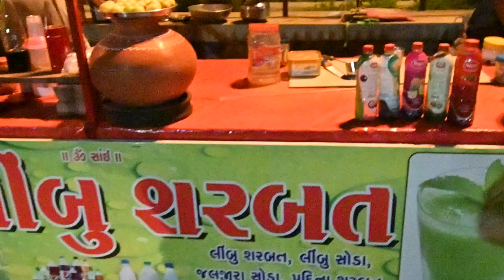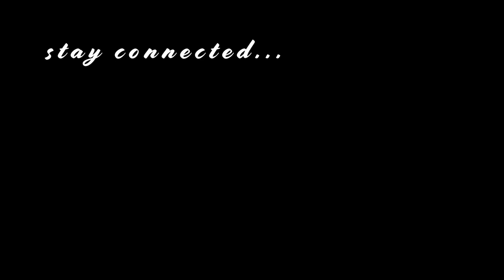SAPUTARA BOATING EXPERIENCE I EPISODE 4 I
what an amazing evening spent at Saputara lake and having boating experience.

Boating charges
general ro ferry - 50 rs.
4 seater private boat - 300 rs.
6 seater private boat - 650 rs.

note : carry cash - no online payments anywhere in Saputara